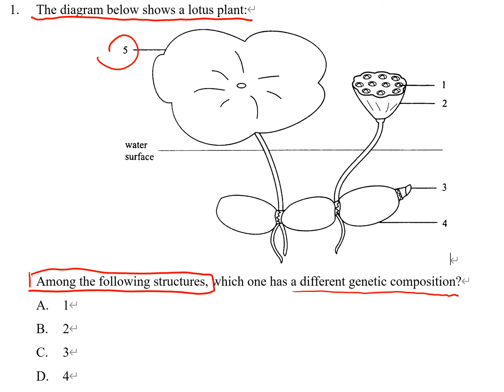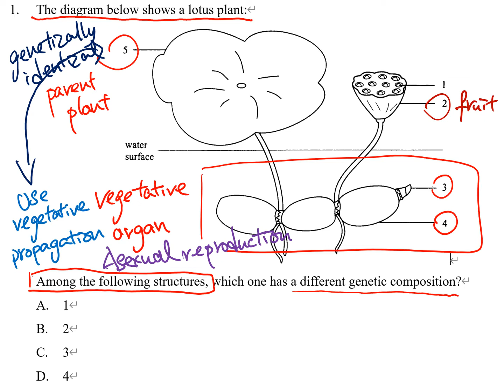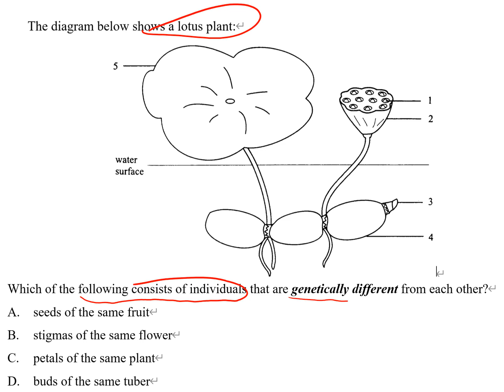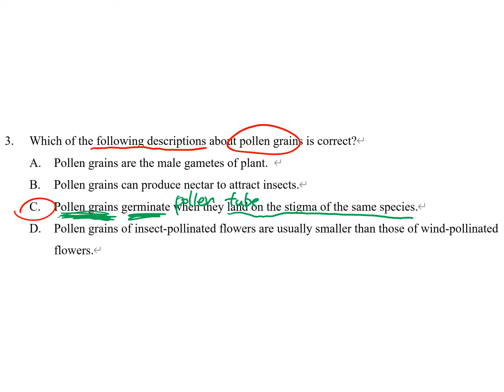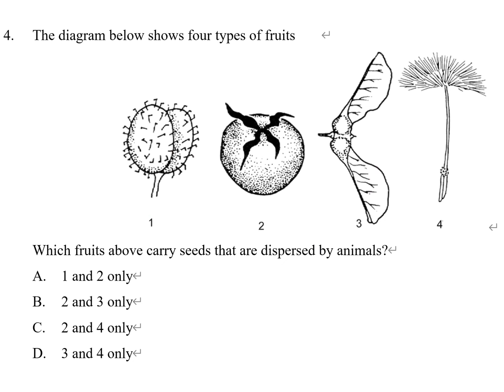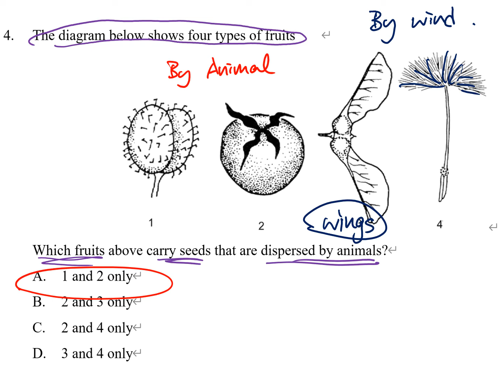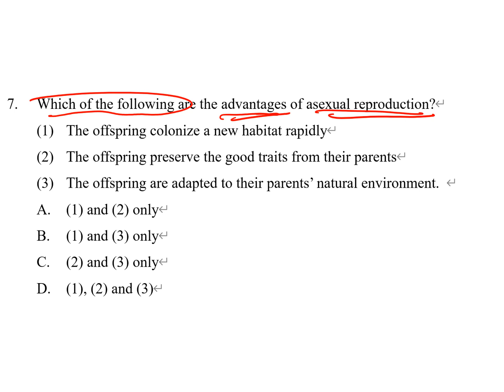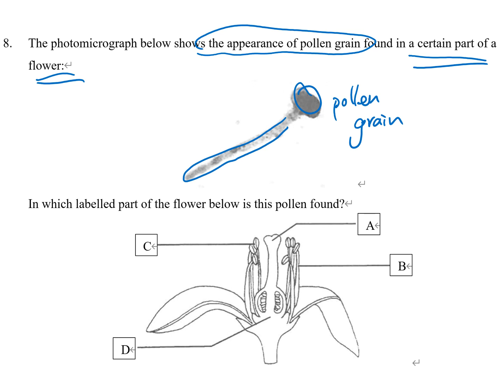Lesson 05_Ch12 WS exercise MCQ